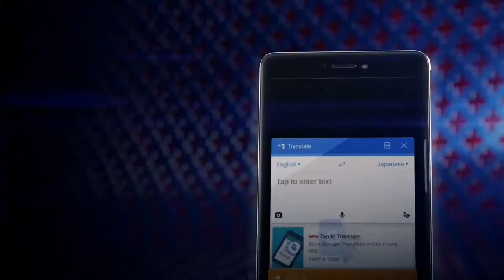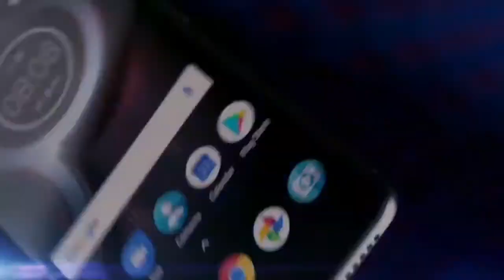Top 5 Budget Smartphones in India for February 2018 #1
If you are buying a smartphone in India, possibilities are you are purchasing some thing in the price range cell variety and there is gigantic catalogue to decide on from. These price range mobile that are competent to participate in at par with entry degree flagship contraptions. So, we put collectively our list of the highest budget smartphone in India for January 2018 across quite a lot of manufacturers. Our top 5 record offers first-class options for buyers looking a smartphone available in a price range. These phones present the quality feasible value in phrases of specs, aspects and construct first-rate.

Honor 7X - Specifications

Ram & Storage : 4 GB | 32 GB
Display : 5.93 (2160 x 1080)
Processor : 2.36 GHz,Octa
Operating System : Android
Primary Camera : 16 + 2 MP
Front Camera : 8 MP
Battery : 3340 mAH
Soc : HiSilicon Kirin 659

  USA: N/A

Lenovo K8 Plus - Specifications

Ram & Storage : 3 GB & 4 GB | 32 GB
Display : 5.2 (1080 x 1920)
Processor : 2.5 GHz,Octa
Operating System : Android
Primary Camera :13 + 5 MP
Battery : 4000 mAH
Soc : Mediatek MT6757 Helio P25

  USA: N/A

Honor 9 Lite - Specifications

Ram & Storage : 3 GB | 32 GB
Display : 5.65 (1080 x 2160)
Processor : Octa
Operating System : Android
Primary Camera : 13 + 2 MP
Front Camera : 13 + 2 MP
Battery : 3000 mAH
Soc : Kirin 659

  USA: N/A

Billion Capture Plus - Specifications

Ram & Storage :3 GB | 64 GB
Display : 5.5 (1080 x 1920)
Processor : 2 GHz,Octa
Operating System : Android
Primary Camera : 13 + 13 MP
Battery : 3500 mAH
Soc : Qualcomm Snapdragon 625

Xiaomi Redmi 4 - Specifications

Display : 5 (720 x 1280)
Processor : 1.4 GHz,Octa
Operating System : Android
Primary Camera : 13 MP
Front Camera : 5 MP
Battery :4100 mAH
Soc :Qualcomm Snapdragon 435